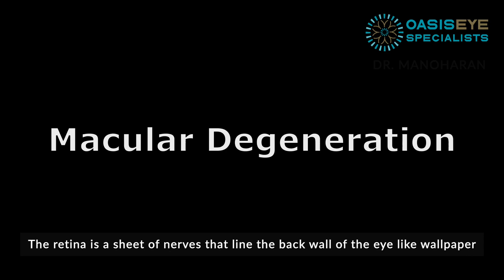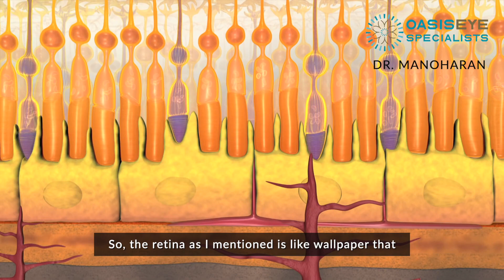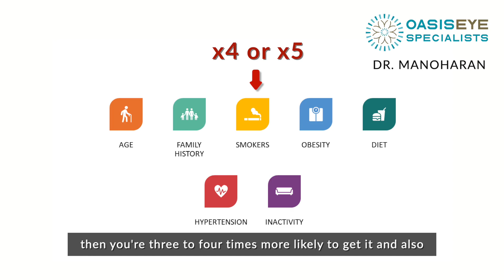Dr Manoharan Shunmugan - Age Related Macular Degeneration (ARMD)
ARMD is one of the leading causes of blindness in Malaysia. How do you know if you've got ARMD?
1.Age
2.Family history
3. Smokers
4. Obesity
5. Diet
6.Hypertension
7. Inactivity

If your vision blurred & the straight lines are wavy please consult a professional eye care or you may directly book an appointment with us or WhatsApp us to consult you further. Our eyes are important, Protect your vision, Restore your sight.

Find us at : Waze (OasisEye Specialists)
                   : Unit 1-3, Level 1 Nexus Bangsar South, No 7, Jalan Kerinchi,
                     59200 Kuala Lumpur, Malaysia.